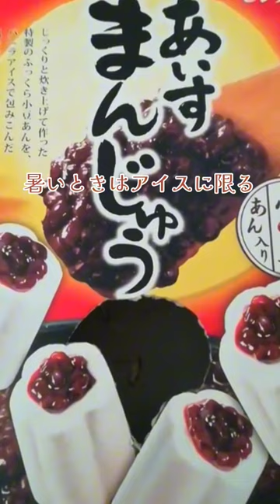クック&アイス